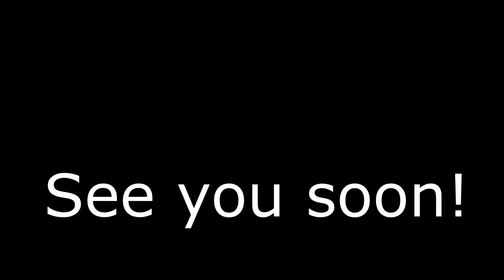THE CORAL RAVINE! - Minecraft Hardcore: S1E38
Today, I'm going to turn my flooded ravine, into a coral ravine in Minecraft Hardcore! I'm also going to give my best shot at creating my own sea pickle farm. I hope you enjoy!

Timelapse footage recorded and rendered with the Replay Mod for 1.16.1.